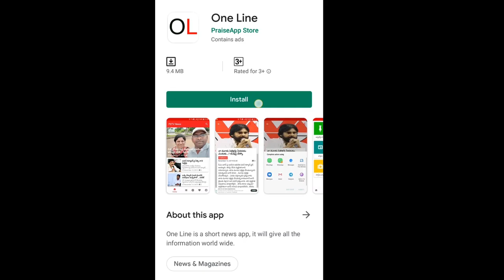Woman Offers Buffalo as Bribe | లంచగొండి అధికారులకు సిగ్గు రాదా..? అందుకే గేదె గిఫ్ట్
లంచగొండి అధికారులకు సిగ్గు రాదా..? అందుకే గేదె గిఫ్ట్ | Woman Offers Buffalo as Bribe | PDTV News